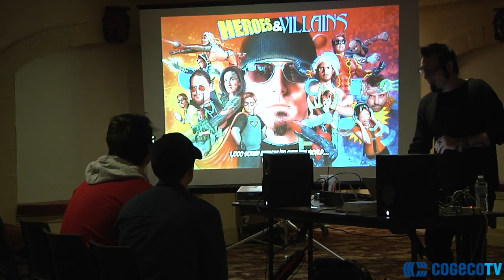Film 101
Film 101 was yet another successful  year at the Capitol Theater. The high school students in Chatham get an opportunity to experience various workshops and demonstrations in the media field.

This year a seminar on sound effects/foley, The use of audio in the field, The future of online video and a News ENG seminar were just a few of the presentations.